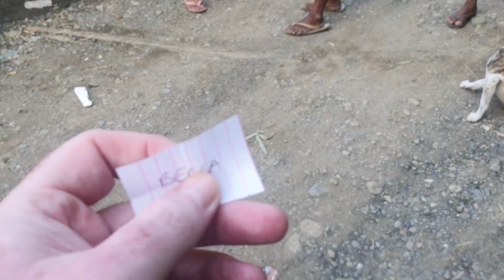Worker of the month draw and prizegiving. So funny 😂😂